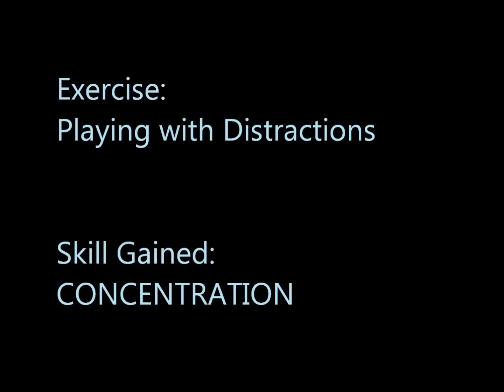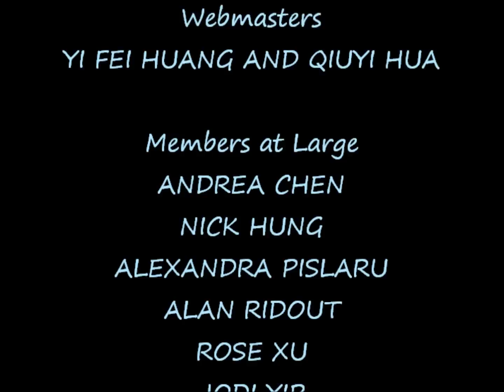Music Council Great Race Video 2012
Northern Secondary School Music Council's Great Race Video 2012!